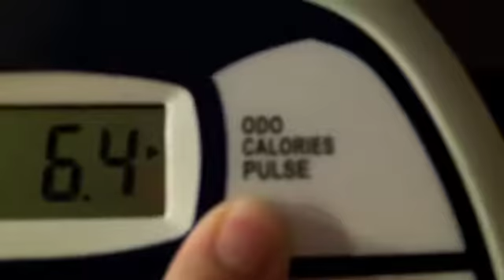New Toy! Burn Them Calories!!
I got a new toy to help me achieve my goals! What is stopping you from achieving your goals? The only one who can keep you from reaching your dreams is you. It is time to step up to the plate and make things happen. Find your passion, and chase it!